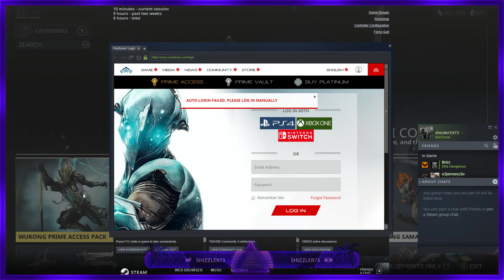PC Warframe First Playthrough